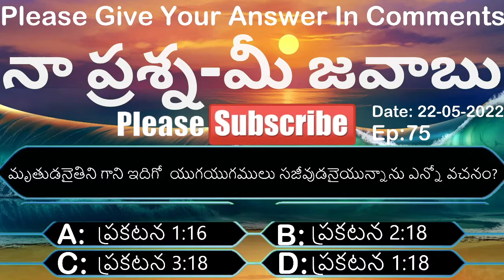🔴నా ప్రశ్న -మీ జవాబు Ep-75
You Can Send Your Offering To Our Ministry.  PhonePe Google Pay :: 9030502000

And you can join in this Whatapp And Ask Anyone group;